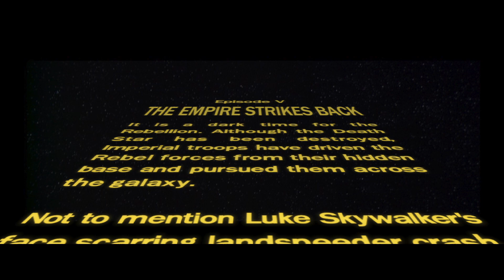⭐ THE MANDALORIAN, ESQUENTA A STREAM WAR - REAÇÃO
Pablo Peixoto do Qu4tro Coisas reage ao vivo ao segundo trailer de The Mandalorian, primeira série do universo Star Wars dentro do serviço de Streaming da Disney, o Disney plus.

The Mandalorian é uma futura série de televisão de ópera espacial americana programada para estrear no Disney+ em 12 de novembro de 2019. Wikipédia
Primeiro episódio: 12 de novembro de 2019
Emissora original: Disney+
Compositor: Ludwig Göransson
Criador: Jon Favreau
Gêneros: Ação, Ficção de aventura, Ópera espacial, Western espacial